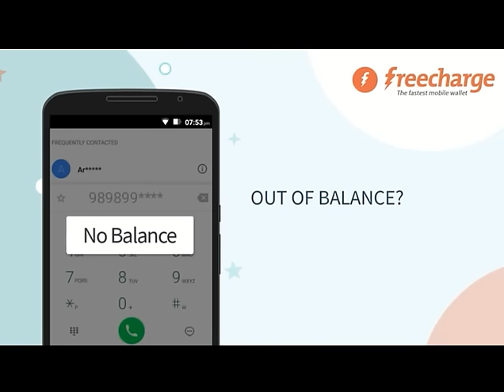City Bus Pro Driving Simulator Free 2017 iOS Gameplay